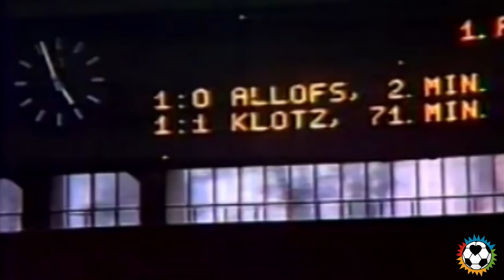Andrés Salcedo narrando la Bundesliga - Colonia vs Borussia Dortmund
Un resumen del segundo tiempo del juego entre Colonia y Borussia Dortmund por la Bundesliga en la temporada 1982/83, relatado por la inigualable voz de Andrés Salcedo. Este relator barranquillero marcó las transmisiones deportivas con su ritmo pausado, comentado, de datos y comentarios, sin gritos. Se le recuerda por apodos originales como 'Migajita' Littbarski, 'Maravilla' Afolls, el 'Tanque' Fisher o 'Patata' Klotz.

En este juego Colonia contaba con figuras de renombre como el portero Tony Schumacher, el delantero Pierre Littbarski (recordado en Colombia por Italia 1990), dirigidos por la leyenda de los bancos Ritnus Mitchell.